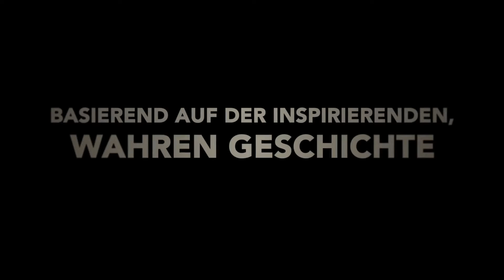Die dunkelste Stunde Trailer deutsch | Cinema Playground Trailer